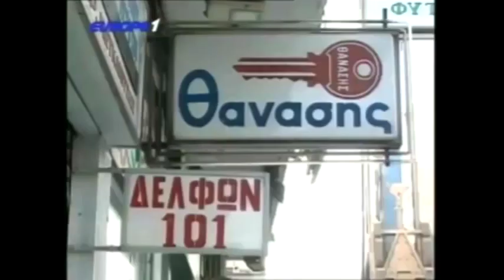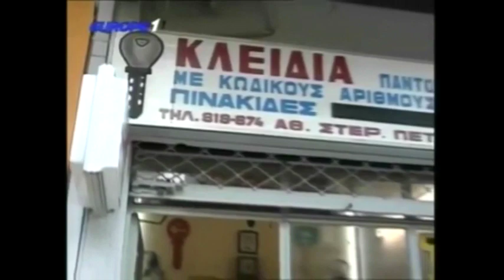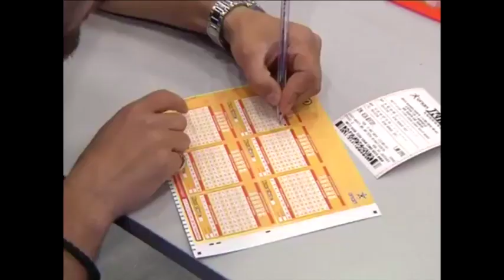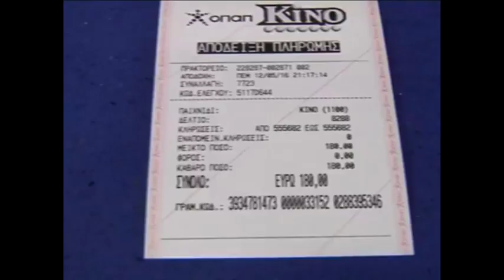Ραπτόπουλος - Κόκκινος - Της Κακομοίρας (Παναθηναικός-Ολυμπιακός,Πανιώνιος-ΑΕΚ) 27-10-2017